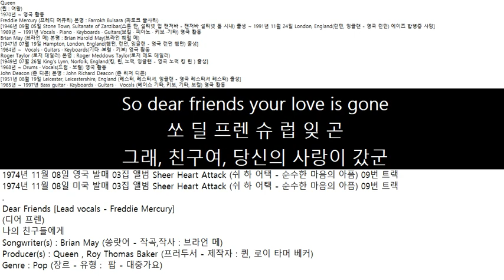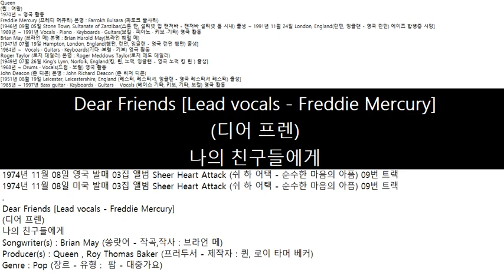1974년11월08일 영국 발매 Queen 03집 앨범 Sheer Heart Attack 09번 트랙 디어 프렌 Dear Friends 나의 친구들에게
So dear friends your love is gone
쏘 딜 프렌 슈 럽 잊 곤
그래, 친구여, 당신의 사랑이 갔군
Only tears to dwell upon
오닉 틸 트 드웰 어판
사는 데 눈물만이 가득 차 있겠지
I dare not say as the wind must blow
아 델 낫 세 앳 윈 머 블로
바람은 불어야 하니 감히 말하지는 못하겠지만
So a love is lost, a love is won
쏘 어 럽 잊 로, 럽 잊 원
하나의 사랑은 잃었고, 하나의 사랑은 따내졌으니
Go to sleep and dream again
고 트 슬립 앤 드림 어겐
자러 가서 다시 꿈을 꿔봐
Soon your hopes will rise and then
순 욜 홉 윌 라 샌 덴
곧 너의 희망은 솟아오를 것이고, 그 후엔
From all this gloom life can start anew
프 얼 디 글룸 랍 캔 스탓 어뉴
이 우울한 삶을 버리고 새로 시작할 수 있을 거야
And there'll be no crying soon
앤 델 비 노 크라잉 순
그리고 이제 더 이상 눈물은 없겠지
Queen
(퀸 : 여왕)
1970년 ~ 영국 활동
Freddie Mercury (프레디 머큐리) 본명 : Farrokh Bulsara (파로크 불사라)
[1946년 09월 05일 Stone Town, Sultanate of Zanzibar(스톤 탄, 설터넷 업 잰저바 - 잰저바 설터넷 돌 시내) 출생 ~ 1991년 11월 24일 London, England(런던, 잉글랜 - 영국 런던) 에이즈 합병증 사망]
1969년 ~ 1991년 Vocals · Piano · Keyboards · Guitars(보컬 · 피아노 · 키보 ·기타) 영국 활동
Brian May (브라언 메) 본명 : Brian Harold May(브라언 헤럴 메)
[1947년 07월 19일 Hampton, London, England(햄턴, 런던, 잉글랜 - 영국 런던 햄턴) 출생]
1964년 ~  Vocals · Guitars · Keyboards(기타 ·보컬 · 키보) 영국 활동
Roger Taylor (로저 테일러) 본명 : Roger Meddows Taylor(로저 메도 테일러)
[1949년 07월 26일 King's Lynn, Norfolk, England(킹, 린, 노퍽, 잉글랜 - 영국 노퍽 킹 린 ) 출생]
1968년 ~ Drums · Vocals(드럼 · 보컬) 영국 활동
John Deacon (존 디콘) 본명 : John Richard Deacon (존 리처 디콘)
[1951년 08월 19일 Leicester, Leicestershire, England (레스터, 레스터셔, 잉글랜 - 영국 레스터셔 레스터) 출생]
1965년 ~ 1997년 Bass guitar · Keyboards · Guitars ·  Vocals (베이스 기타, 키보, 기타, 보컬) 영국 활동
1974년 11월 08일 영국 발매 03집 앨범 Sheer Heart Attack (쉬 하 어택 - 순수한 마음의 아픔) 09번 트랙
1974년 11월 08일 미국 발매 03집 앨범 Sheer Heart Attack (쉬 하 어택 - 순수한 마음의 아픔) 09번 트랙
Dear Friends [Lead vocals - Freddie Mercury]
(디어 프렌)
나의 친구들에게
Songwriter(s) : Brian May (쏭랏어 - 작곡,작사 : 브라언 메)
Producer(s) : Queen , Roy Thomas Baker (프러두서 - 제작자 : 퀸, 로이 타머 베커)
Genre : Pop (장르 - 유형 :  팝 - 대중가요)So dear friends your love is gone
순 욜 홉 윌 라 샌 덴
Queen
(퀸 : 여왕)
1970년 ~ 영국 활동
1969년 ~ 1991년 Vocals · Piano · Keyboards · Guitars(보컬 · 피아노 · 키보 ·기타) 영국 활동
1964년 ~  Vocals · Guitars · Keyboards(기타 ·보컬 · 키보) 영국 활동
1968년 ~ Drums · Vocals(드럼 · 보컬) 영국 활동
1965년 ~ 1997년 Bass guitar · Keyboards · Guitars ·  Vocals (베이스 기타, 키보, 기타, 보컬) 영국 활동
1974년 11월 08일 영국 발매 03집 앨범 Sheer Heart Attack (쉬 하 어택 - 순수한 마음의 아픔) 09번 트랙
1974년 11월 08일 미국 발매 03집 앨범 Sheer Heart Attack (쉬 하 어택 - 순수한 마음의 아픔) 09번 트랙
(디어 프렌)
나의 친구들에게
Genre : Pop (장르 - 유형 :  팝 - 대중가요)